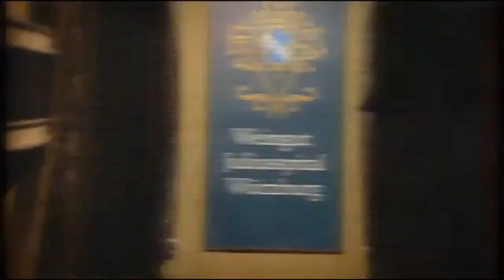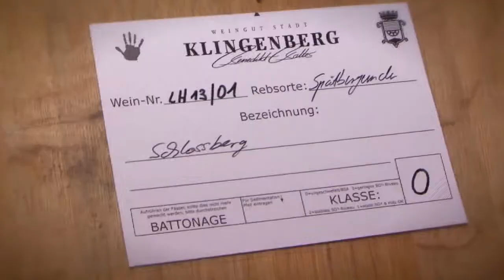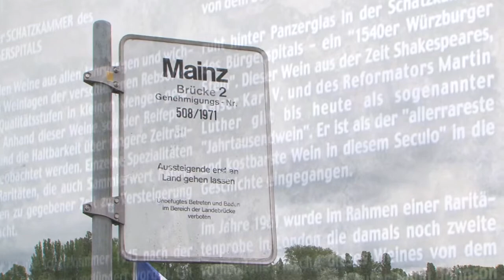German Wine tour 德國葡萄酒之旅 #3 part 2/2 (English/Cantonese)